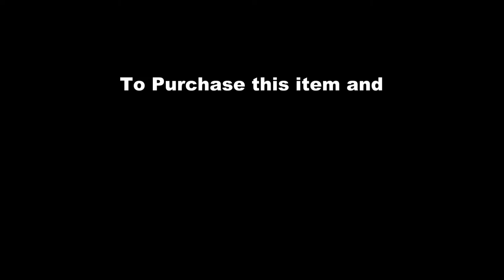POM POM PRAYER STICKS (The Original One) by Kovari / SEO MAGIC